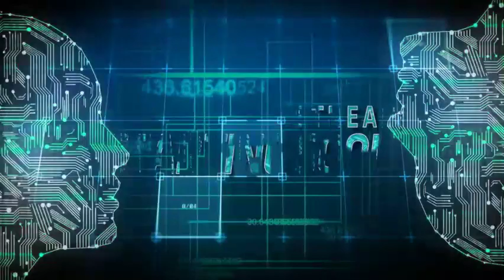We Might Need A Map - The Surge Pt. 3